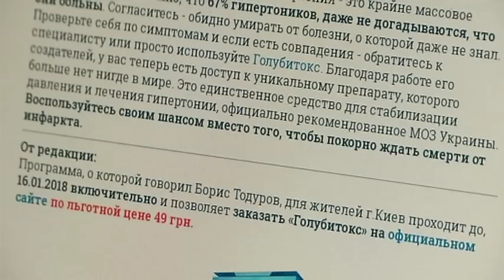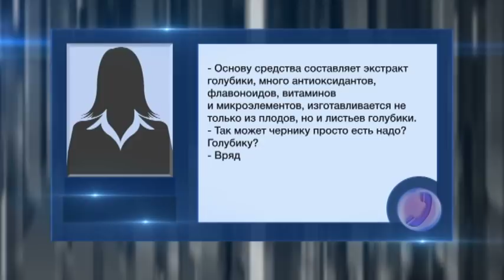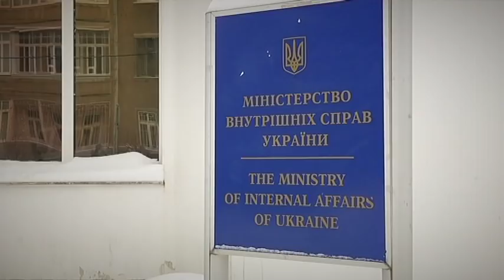Нова афера: За фарбовану воду українці викладають чималі гроші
Упаковка вражає своєю простотою: ані складу препарату, ані жодної інформації про виробника. Продукція не сертифікована Ім'я відомих медиків шахраї використовують залюбки. Але виявляється, що жодних рекомендацій вони не давали. Лише 9 крапель на добу і ви зцілені навіки. Замовити ці диво-ліки можна через інтернет. Чи безпечна рідина? Висновок лабораторії: це не ліки, а просто фарбована вода. А що ж поліція? Надзвичайні новини чекають відповіді вже 3 тижні.